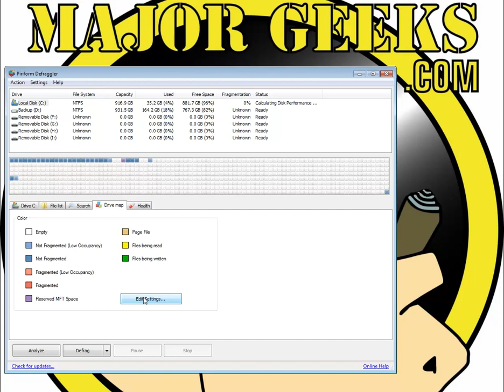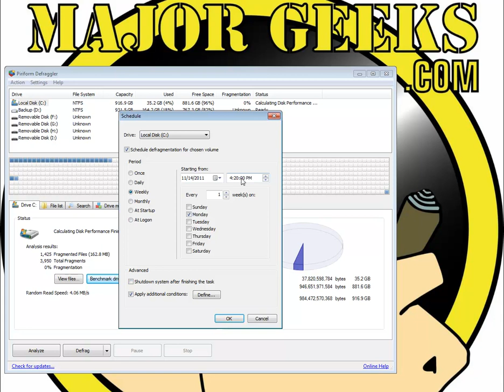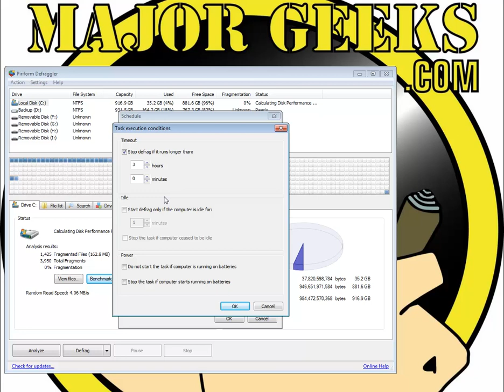Using Piriform Defraggler by Majorgeeks.com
Use Defraggler to defrag your entire hard drive, or individual files. This compact and portable Windows application supports NTFS and FAT32 file systems.